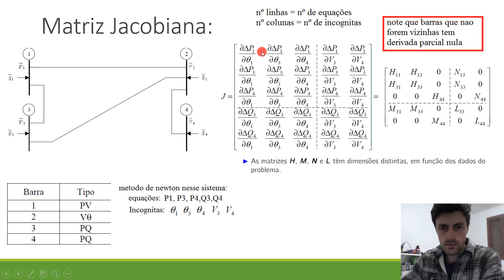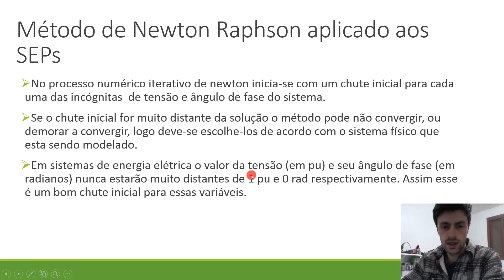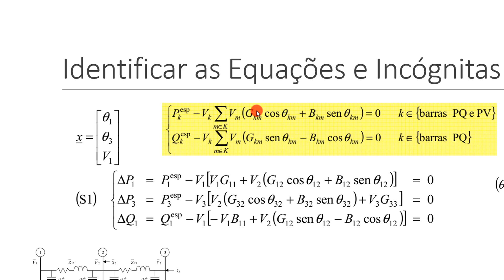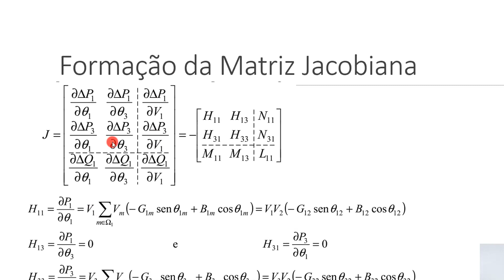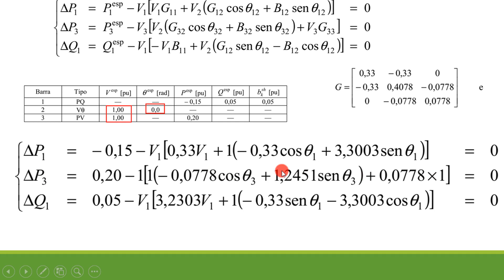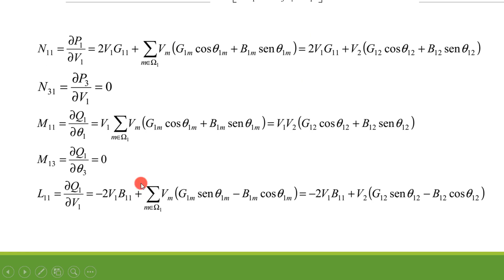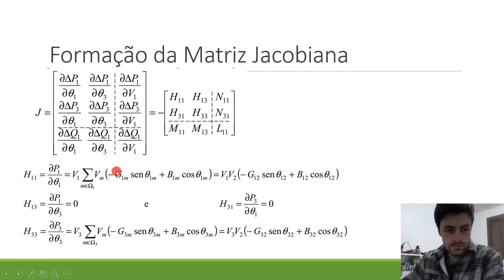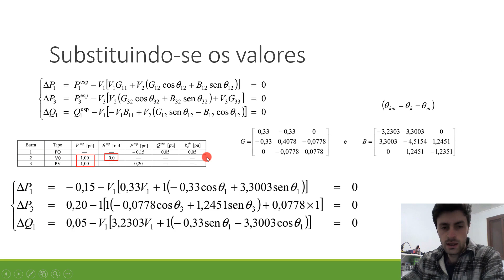Fluxo de Potência em Sistemas Elétricos (aula 06) Exercício com Newton Raphson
Na aula 06 sera resolvido um exemplo de fluxo de potencia numa rede elétrica com montagem das expressões de potencia ativa e reativa, matriz jacobiana, e solução pelo método de newton raphson. O objetivo é determinar os valores das variáveis de estado da rede ( tensões e ângulos de fase) pelo método de newton raphson e posteriormente as potencias restantes de barras PV e VO